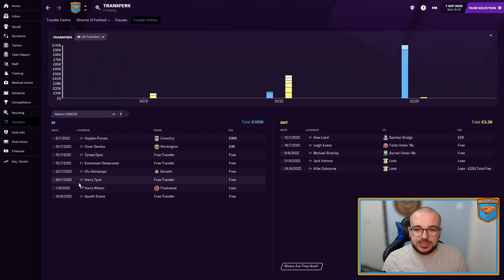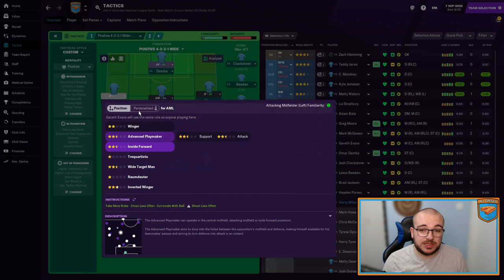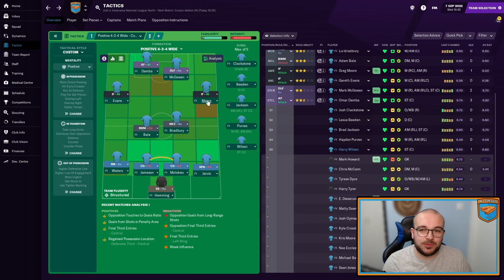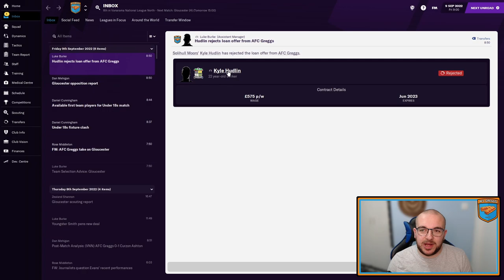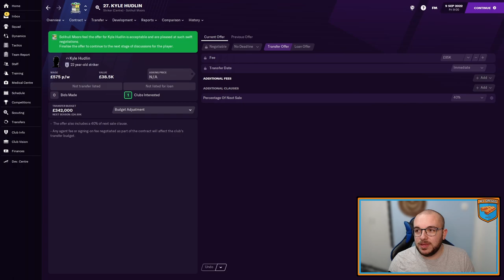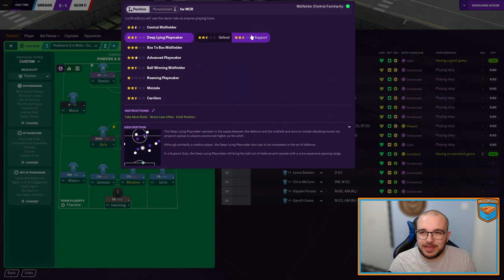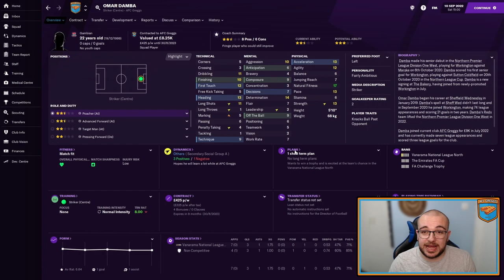AFC Greggs #19 | MAYBE A GOOD START?! | Football Manager 21 Series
After some excellent results, Steaky still seems unsure with his team a month into the season. They sit near the top end of the table, but have not been playing well, but have somehow ground out some key results. He muses over a 6'9 striker, and changing formations, as well as moving players around. Ultimately, it brings mixed results.